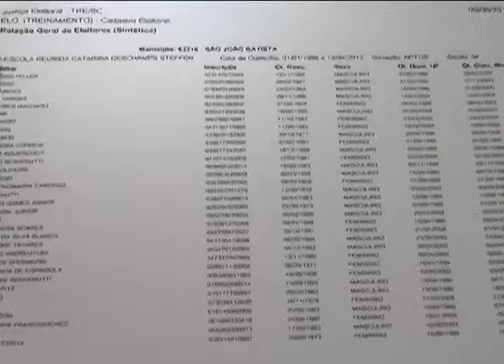Florianópolis - Homenagem magistrado